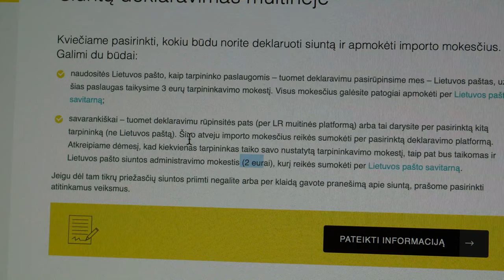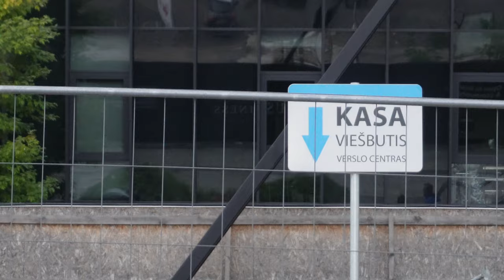vlog #247 - Lietuvos paštas | Unipark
▼Informacija